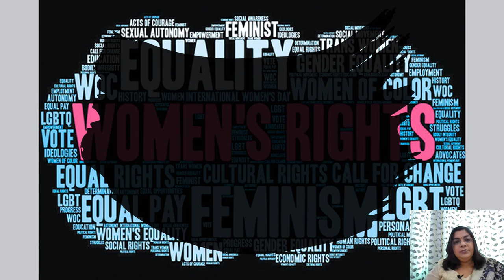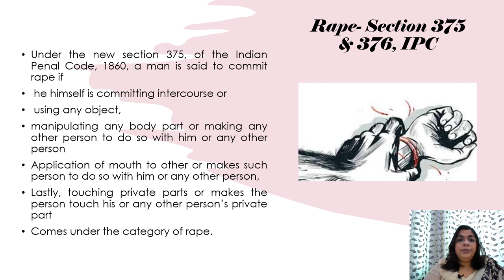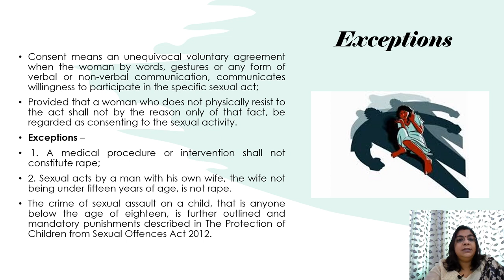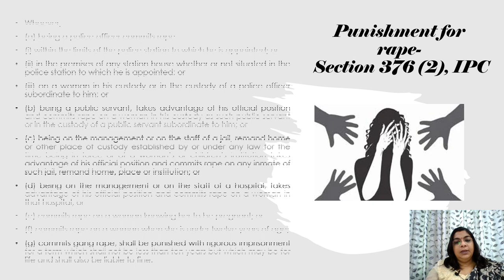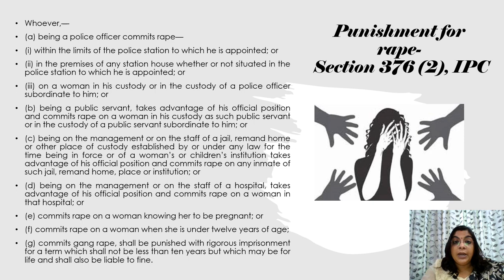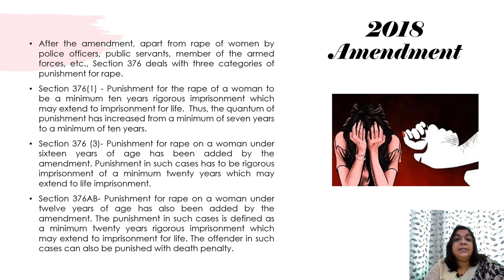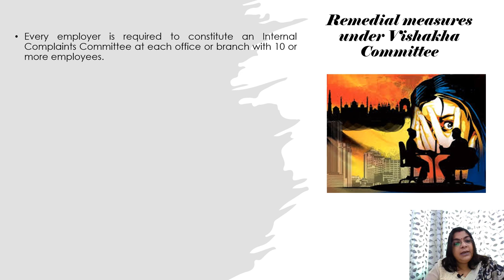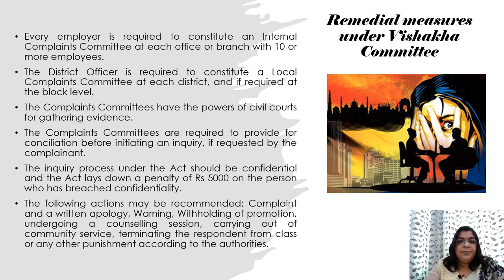Significant provisions for Women in the Indian Legal System related to rape laws, Part -II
This video describes significant provisions for women in Indian criminal law. This also describes special amendments made after 2013 and 2018 in the Indian Penal Code, 1860.